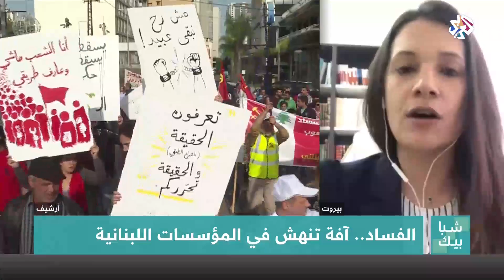شبابيك | الفساد .. آفة تنهش في المؤسسات اللبنانية